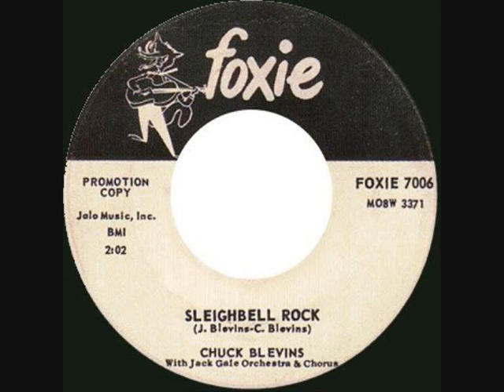Chuck Blevins Sleighbell Rock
25 Dec 1961 Rockabilly